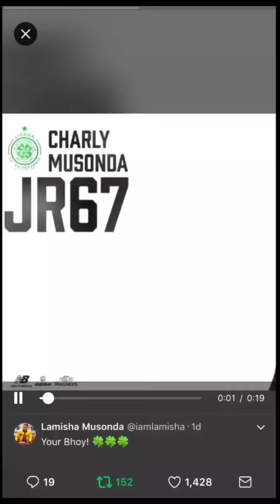Charly Musonda Celtic debut v Hearts